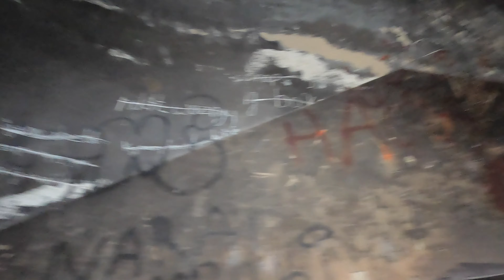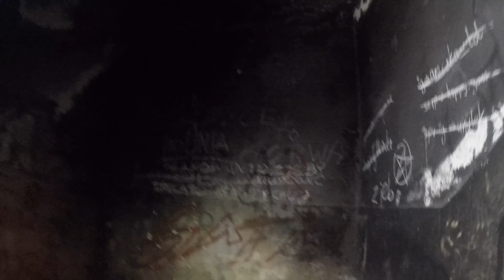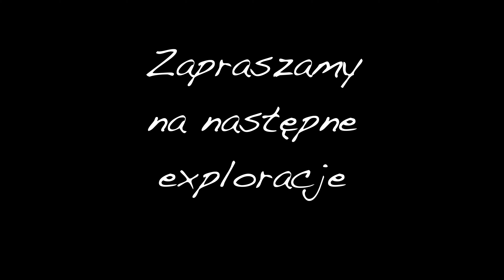Urban exploration cegielnia - Wilamowice